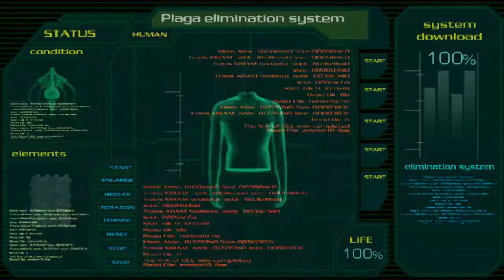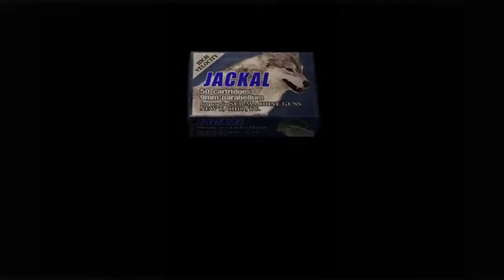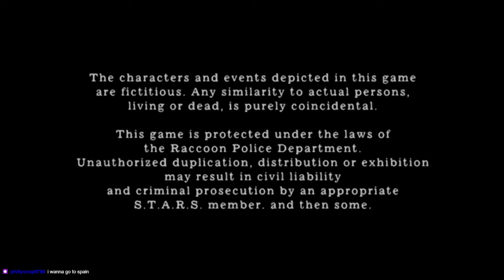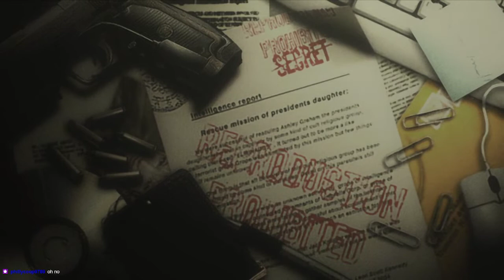Resident Evil 4 playthrough finale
The finale of spacesub's Resident Evil 4 playthrough and the end of Resident Evil month! We fight our way through the island and finally find everyone's favorite, Ashley! After saving her we press on and have our final confrontation with Saddler. Will we be able to overcome him and escape?